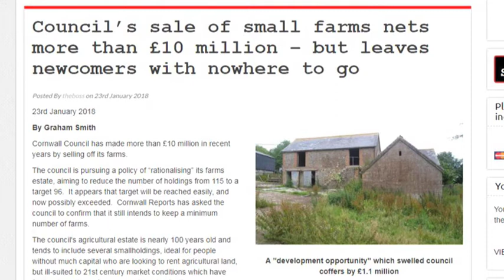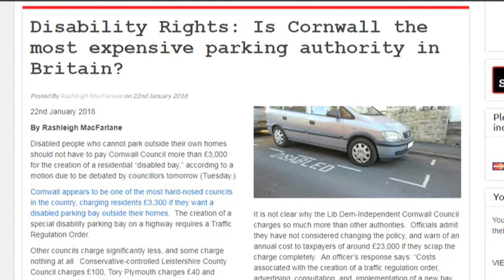Cornwall Reports News Briefing